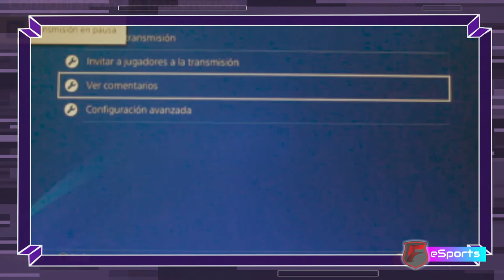Tutorial #4 : Como activar la transmisión por Twitch para retransmitir en el canal de FEFI Oficial.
En este tutorial les mostramos como hacer para transmitir sus partidos del torneo por la cuenta de Twitch vinculada en tu PS4 para que podamos retransmitirla con comentarios en el Canal de FEFI Oficial de los torneos.

Si no tenés una cuenta Twitch o no has vinculado todavía tu cuenta, podés mirar este tutorial